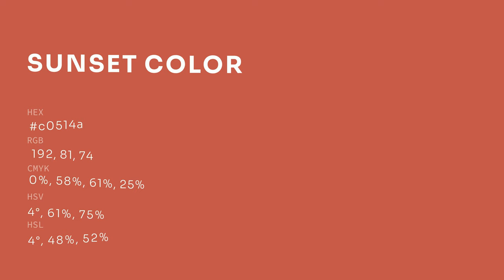Sunset color c0514a hex color - Red color - Cool color c0514a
What color is Sunset ? c0514a hex color - Red color - Cool color c0514a

Hex c0514a Color Code is also known as Sunset color.